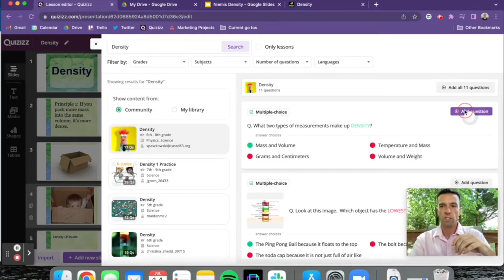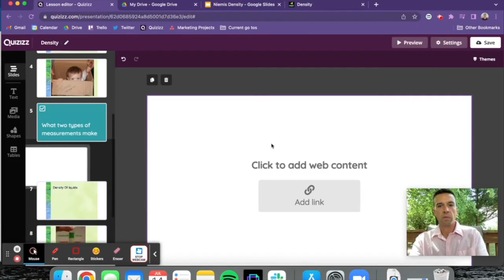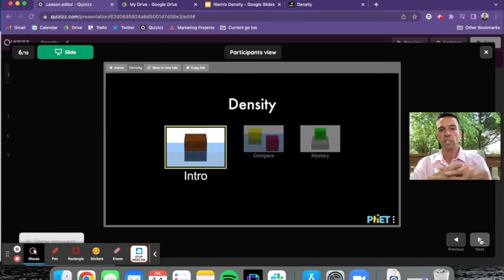How insanely fast it is to create a Wayground (formerly Quizizz) Lesson!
It takes you less than 3 minutes to create a Lesson on Quizizz from start to finish. In this video, Kyle Niemis shows you how you can import a lesson from your Google Drive, import existing content from the Quizizz library, and embed another site into a Quizizz lesson, all in a jiffy!

Deliver instruction that's relevant for every student, now with a boost from AI. 💜